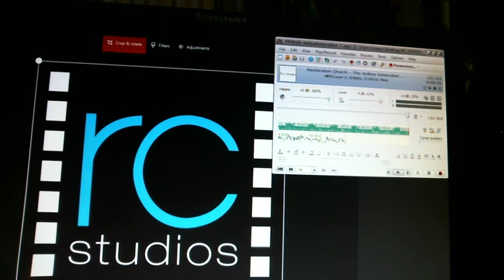The Joshua Generation (Part 1)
We look at the charateristics of this generation led by Joshua to take the land and plunder the enemy. This is a conquering people with a mandate to manifest heaven on earth. We show you the first words of God to Joshua and what prepared him to take the land. We must follow the examples of this generation if we are to fulfill our mission, purpose and the life of Christ in darkness as light.